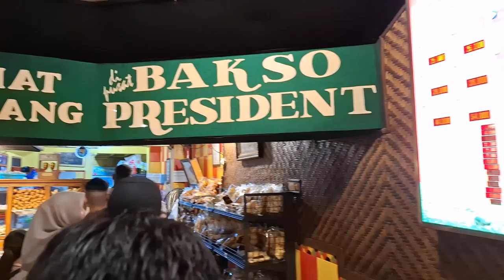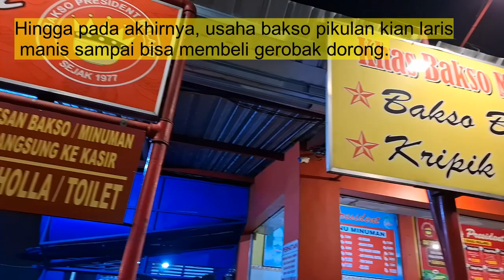Bakso Presiden Malang dan Hunting Kereta API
Bakso President Malang salah satu usaha bakso yang cukup terkenal. Salah satu daya tariknya adalah lokasinya yang berada di depan rel kereta api.
Usaha bakso ini dirintis oleh Almarhum Abah Sugito pada tahun 1970an

Awalnya, Abah Sugito menjajakan bakso dengan cara dipikul mengelilingi daerah di Malang.
Hingga pada akhirnya, usaha bakso pikulan kian laris manis sampai bisa membeli gerobak dorong.

penjualan bakso malang yang makin laris membuat Almarhum Abah Sugito mendirikan sebuah bangunan di pinggir rel.

Berada dekat di bioskop president membuat nama usaha bakso malang yang semula bernama bakso manalagi berubah menjadi bakso president.
Bakso President terletak di pinggir rel kereta api. Hanya berjarak sekitar 2 meter dari rel. Jadi, saat kereta lewat, tempat duduk pelanggan terasa bergetar.
Berasa seperti Pasar Maeklong Provinsi Samut Songkhram Thailan yang dilewati Kereta Api juga.   .